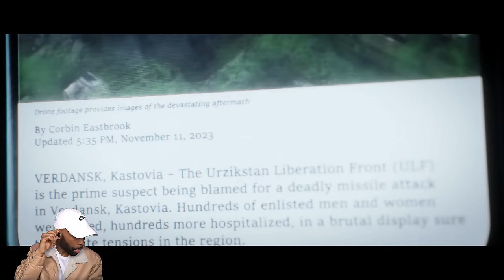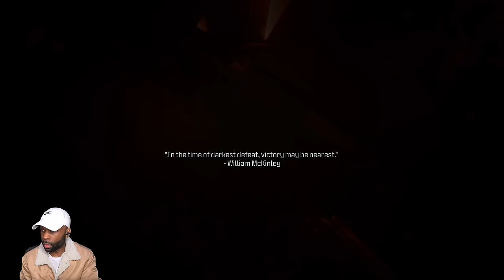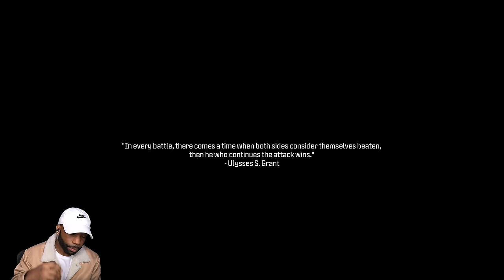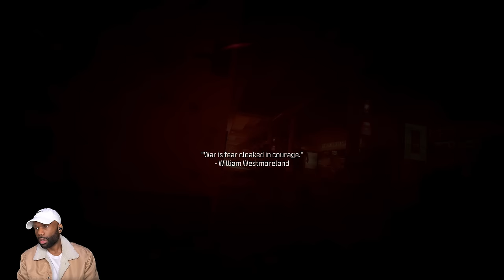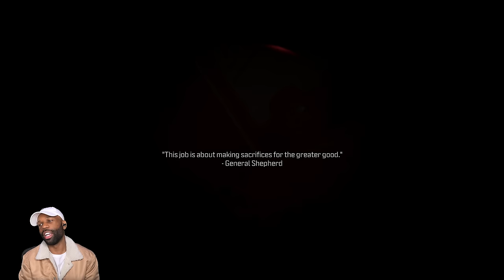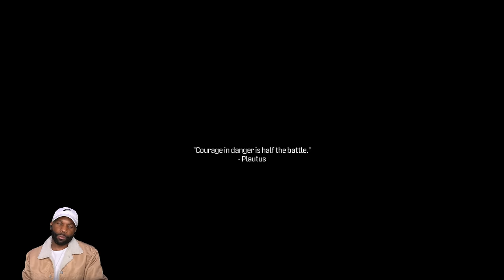I RAGE QUIT THIS GARBAGE | MW3 CAMPAIGN Veteran Walkthrough (Part 3)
MW3 Campaign Veteran Walkthrough (Part 3) - I Rage Quit This Garbage

Call of Duty MW3 Part 1 and until the last part will include the full Call of Duty MW3 Campaign Gameplay on PS5. This Call of Duty MW3 Campaign is recorded in 1440p 60FPS on PS5 and will include the full game.

0:00 - Coming Up
0:18 - Intro
3:38 - Passenger
9:01 - Crash Site
31:15 - Flashpoint
59:37 - Oligarch

Genre: Sports
Developer: Sledgehammer Games
Publisher: Activision
Platform: PS5, PC, PS4, Xbox One, Xbox Series X/S
Release Date: November 10, 2023
Genre: First-person shooter
Mode: Single-player, multiplayer